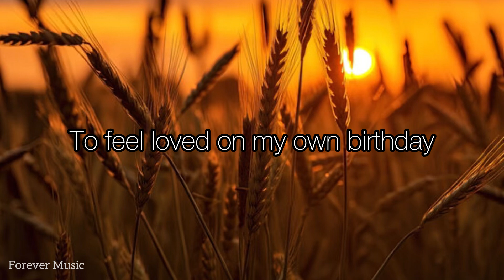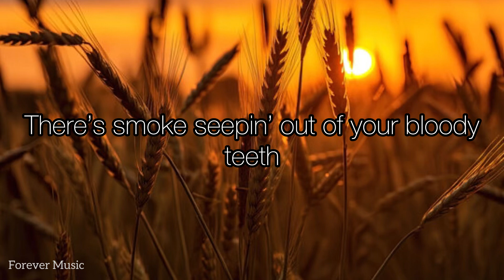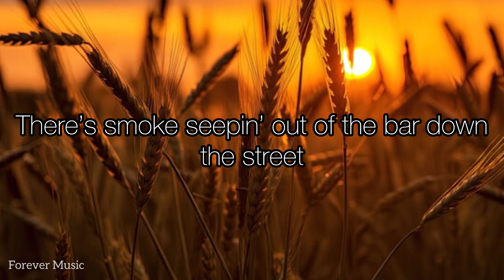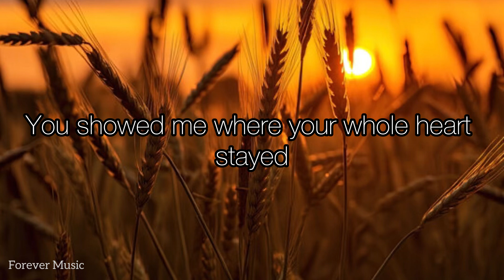28- Zach Bryan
Zach Bryan never misses.